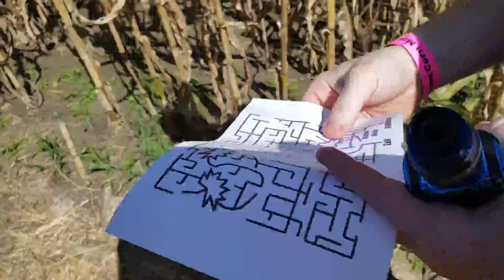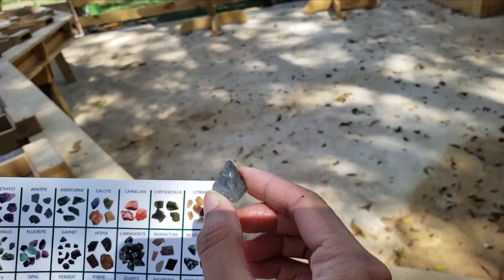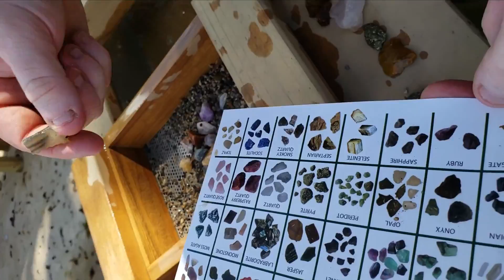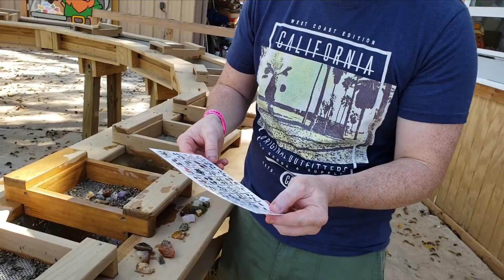Visit to Froberg's farm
This was just a short visit to Froberg's farm. Not much was open that day. Strawberry picking and flower picking was no longer in season, they have a small area with pumpkins, but was mostly for picture taking. So we just took pictures, but didn't record any part of that. Like or dislike to let us know if you like these type of videos.

If you want a shorter version here's the time lapse

We post "behind the scene" stuff and updates there.